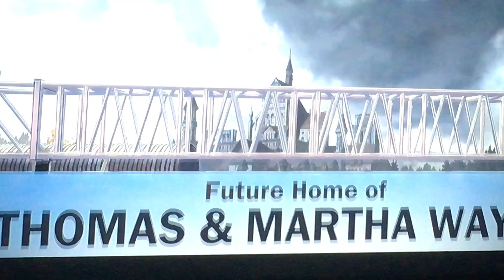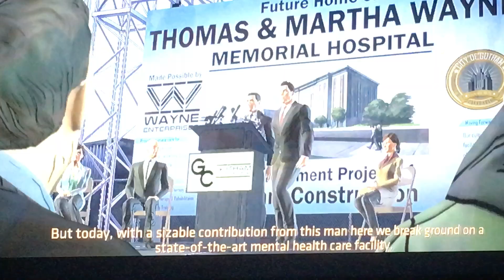Batman The Telltale Series Walkthrough gameplay Part 3 Episode 1 Selena Kyle